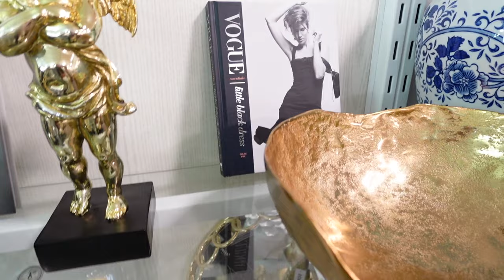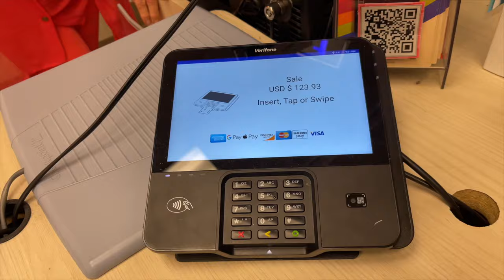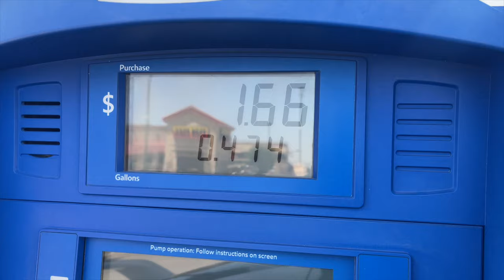MOVING VLOG| SHOPPING FOR MY APARTMENT & BEDROOM MAKEOVER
MOVING VLOG|  SHOPPING FOR MY APARTMENT +  RETAIL THERAPY + AMAZON HAUL + LIVING ALONE IN DALLAS + HOME UPDATES + MOTIVATION + SOLO DIARIES + BEDROOM UPDATES + UNPACKING

Card Grabber Clip
Bedroom Decor

💖MY TECH💖
Starting a Youtube:
Vlog Camera
Vlog Camera - Canon G7X Mark II
Lighting: Newer